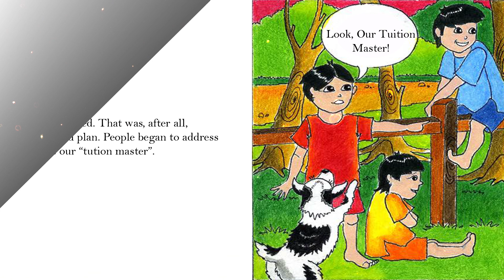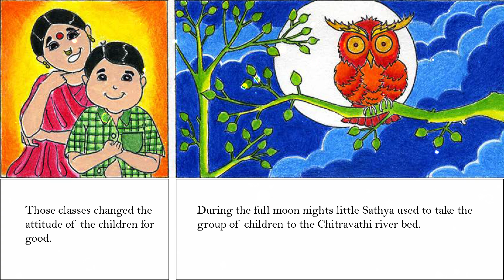His Story - Chapter 11 | Chitravathi Nights | Sai Baba Comic Book Series | Audio Book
The story of Sri Sathya Sai Baba is interesting, enthralling, and spiritual. Watch the pastimes of Little Sai to rekindle your love towards Swami and reminisce about His Divine leelas. Sri Sathya Sai Media Centre offers Sri Sathya Sai Baba Biography for Children | His Story Audio Book with Visuals | Chapter 01 - Birth

If you are busy during the day, Listen to these as Bed Time Stories and enjoy!

Production House : Sri Sathya Sai Media Centre, Prasanthi Nilayam
Illustrations: Esha Narayanan
Editor : Aditya (SSSGC-Australia)
Voice : Aswithaa (SSSGC-Australia)